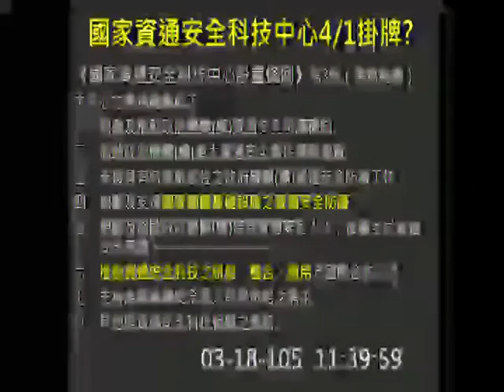20160318 管碧玲 質詢 行政院長 01 港口事故糾紛處理 資通中心 【立法院演哪齣？】